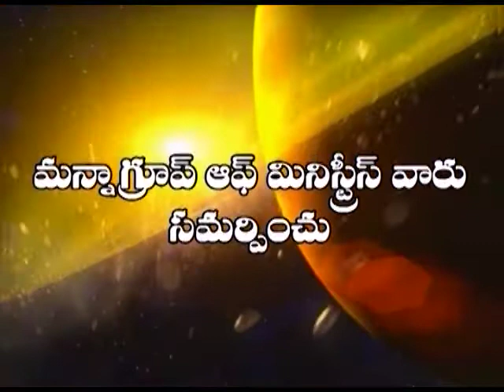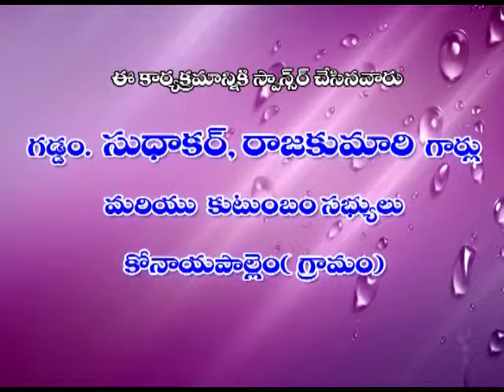issak garu 01 03 17